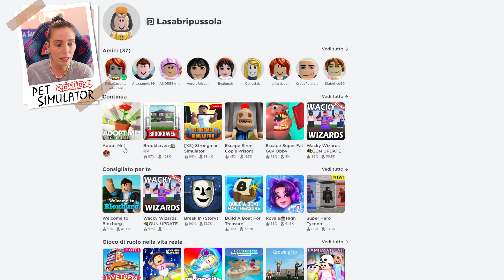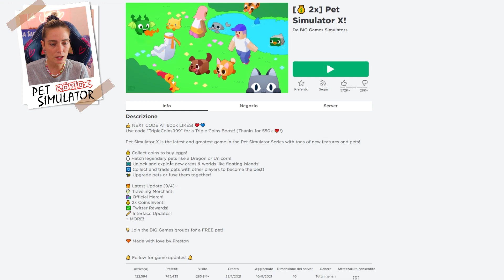GIOCO a PET SIMULATOR! il nuovo gioco come ADOPT ME! Bellissimo!! 💰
sotto vostro consiglio provo PET SIMULATOR un nuovo gioco di roblox molto simile ad adopt me!
fatemi sapere se vi piace!!